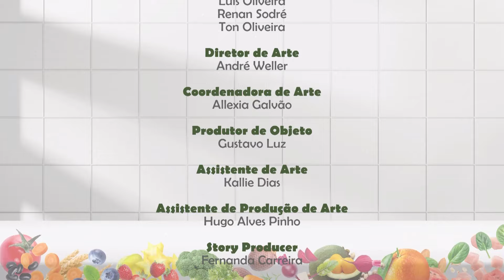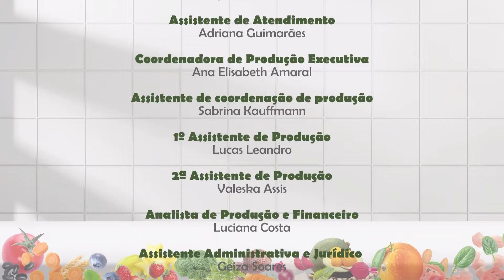Vida de Merendeira (13/06/24) | Ep. 06 | Temp. 03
Neste episódio do Vida de Merendeira, mergulhe no dia a dia dessas mulheres que, com muito amor e dedicação, preparam refeições nutritivas e saborosas para nossos estudantes.

Acompanhe histórias emocionantes e descubra os segredos por trás das receitas que encantam e alimentam corações!